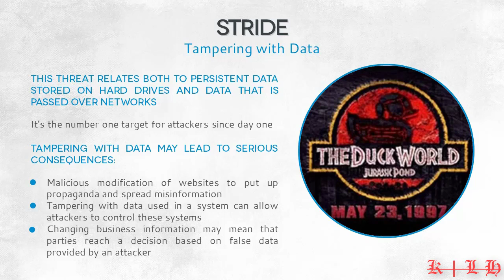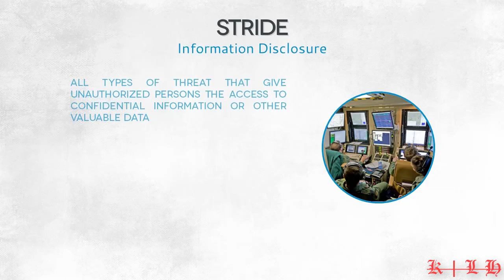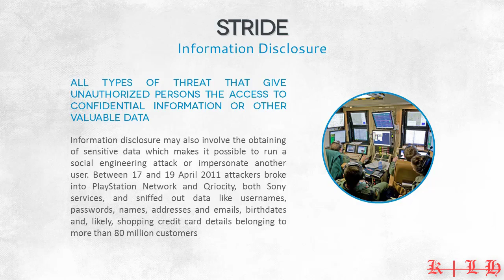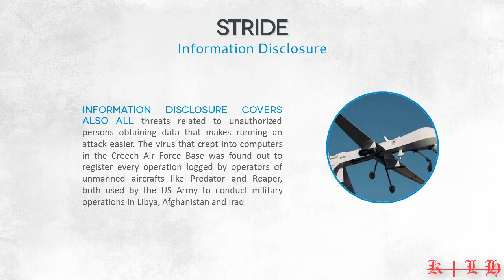11. STRIDE Tampering with Data | Security Policies | CEH Exam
▬▬▬▬▬▬▬▬▬▬▬ஜ۩۞۩ஜ▬▬▬▬▬▬▬▬▬▬▬▬

Topics & Links